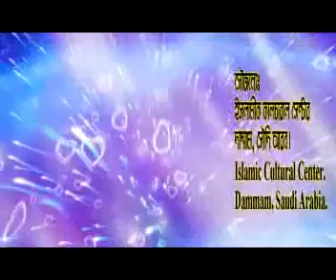বাংলা ওয়াজ || রমজান মাসের নেক আমল By Sheikh Motiur Rahman Madani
Bangla Waz Romjan Maser Nek Amal By Sheikh Motiur Rahman Madani